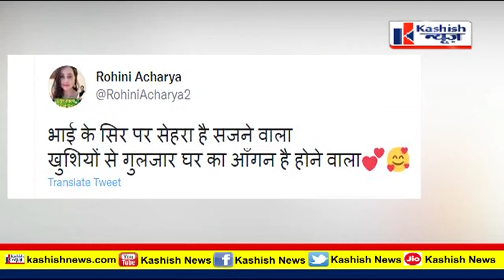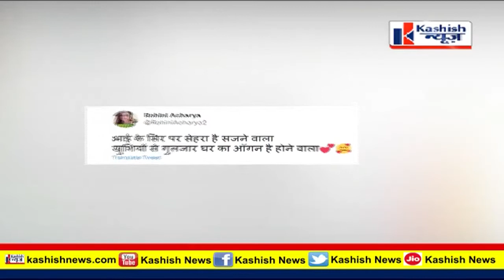Tejashwi yadav की सगाई की Lalu Family ने की आधिकारिक पुष्टि | Misa ने छिपाया Rohini ने बताया